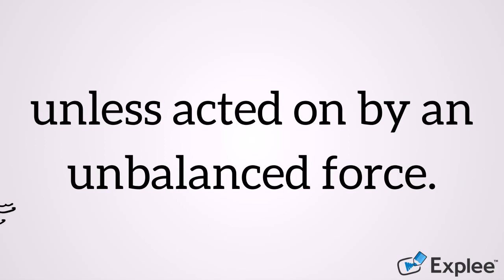Newton's First Law of Motion....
Newton laws of motion